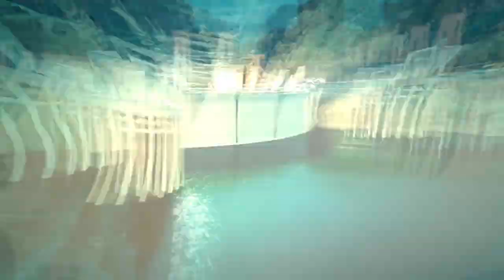Enslaved: Odyssey to the West: Chapter 12 (No Commentary)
Just a casual playthrough of this awesome game. Includes all blonde moments, confused moments, face palm moments and all deaths. Enslaved: Odyssey to the West is an action-adventure video game developed by Ninja Theory and published by Namco Bandai Games. Announced in 2009 as Enslaved, it was released on PlayStation 3 and Xbox 360 in October 2010. As a loose adaptation of the novel Journey to the West, the game is set 150 years in a future post-apocalyptic world following a global war. Only remnants of humanity survive, along with the still active war machines left over from the conflict. The game's story follows Monkey who is forced to escort Trip home safely after they survive a ship crash. Players play as Monkey, who must combat enemies using his staff from a third-person perspective, engage in different platforming challenges and solve puzzles.